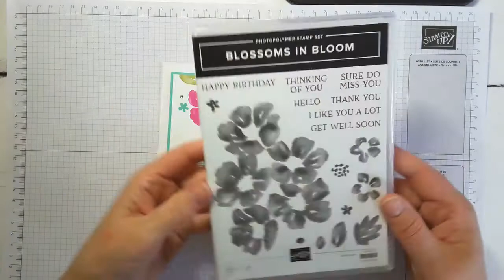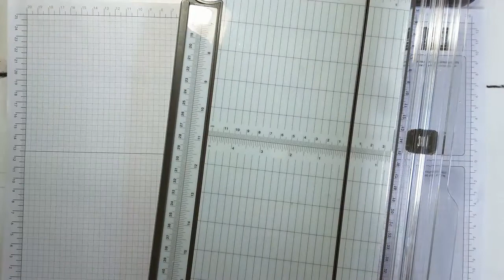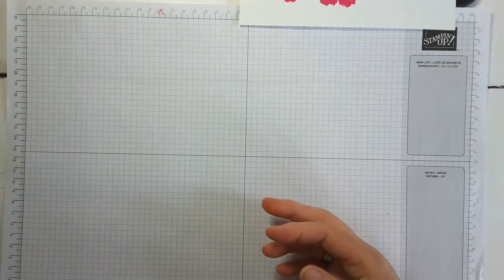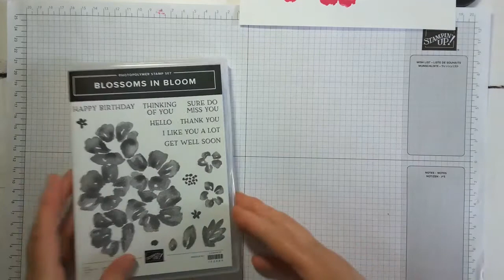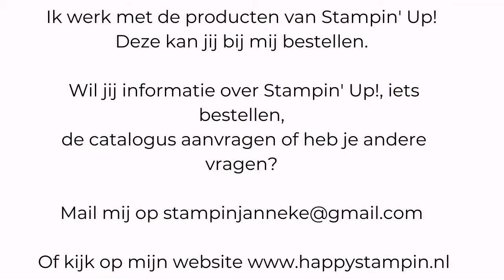Blossoms in Bloom - Stampin' Up!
Stampin' Up! demonstratrice Nederland  - Stampin' Up! Nederland

Deze kaart heb ik gemaakt met de producten van Stampin' Up! Jij kan deze producten bij mij bestellen via mijn online shop, mail of telefoon.

Alle producten van Stampin' Up! kan je via mij bestellen! Wil je meer informatie over de producten, bestellen, workshops of demonstratrice worden? Of heb je een andere vraag?